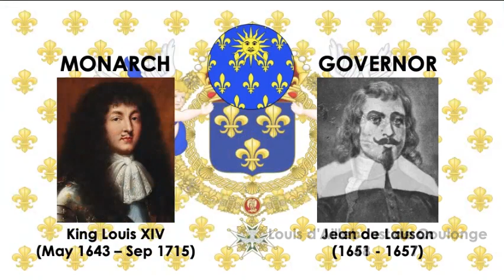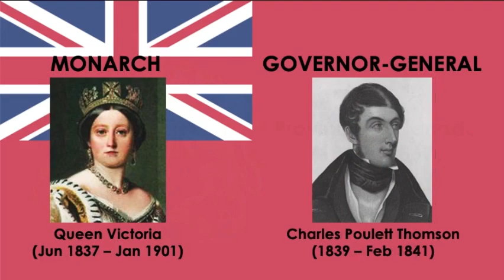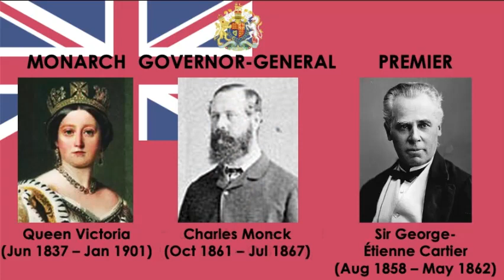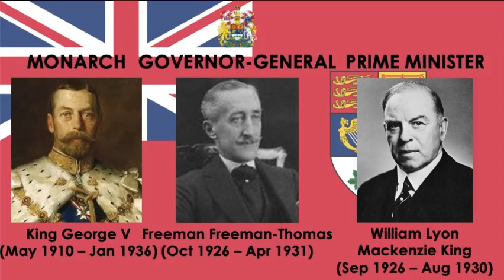National Anthem of Canada O Canada: Monarchs, Governor Generals and Prime Ministers of Canada (2022)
Canada is a country in North America. Its ten provinces and three territories extend from the Atlantic to the Pacific and northward into the Arctic Ocean, covering 9.98 million square kilometres (3.85 million square miles), making it the world's second-largest country by total area. Its southern and western border with the United States, stretching 8,891 kilometres (5,525 mi), is the world's longest bi-national land border. Canada's capital is Ottawa, and its three largest metropolitan areas are Toronto, Montreal, and Vancouver.

1) The Maple Leaf Forever
2) O Canada